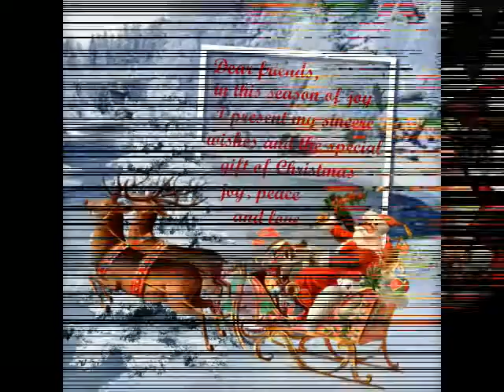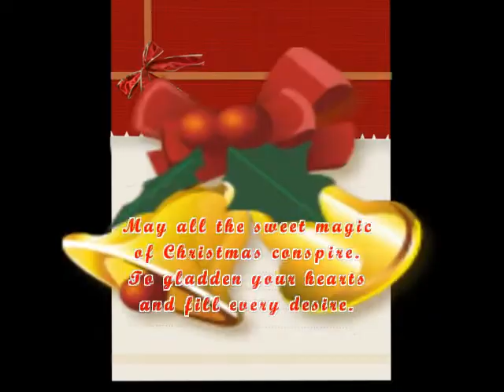Merry Christmas Scottie friends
♥ Scottie Hippo and friends ♥